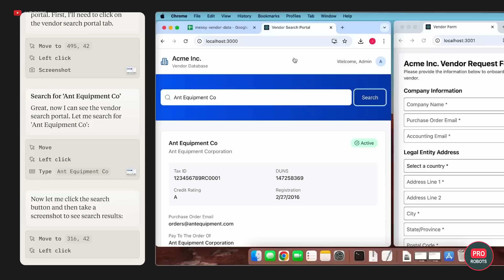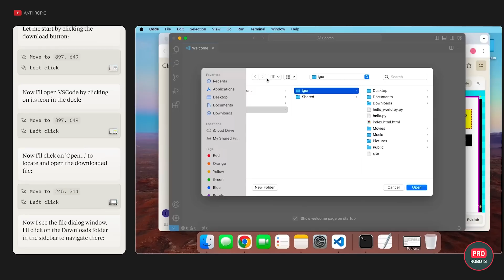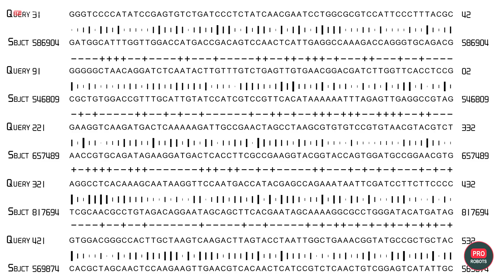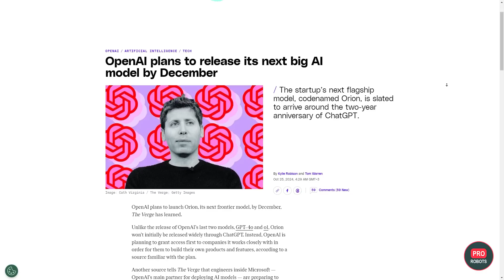A future without humans? How AI is becoming an independent force | New technology | PRO Robots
In this episode, we’re exploring the latest transformative developments in artificial intelligence, robotics, and advanced tech that are not only redefining the future of work and daily life but are also closer than we might think. OpenAI's CEO Sam Altman has shared his groundbreaking vision for the evolution of AI, proposing five key levels of artificial intelligence. This hierarchy begins with basic chatbots like GPT, which have already become part of everyday life, and advances to a near-future reality where fully autonomous AI organizations could operate entirely independently, taking on sophisticated tasks and even forming self-sustaining digital ecosystems. Altman’s insights help us understand where AI is heading and what it could mean for industries, economies, and individuals in a world where intelligent machines may soon work alongside—or even replace—humans in various roles.

0:00 In this episode
0:37 5 levels of AI and an AI agent that will do the work for you
2:56 OpenAI News
4:23 New humanoid robot from Kepler
5:30 Fourier Intelligence robots
5:57 Robots are being deployed in factories
7:21 Unitree Robotics
7:57 Boston Dynamics to make Atlas robot fully autonomous
10:30 A robot race in the desert
11:32 XPeng AeroHT is building a factory for aerial taxis
12:44 Robot walks underwater
13:25 A robot walker from Star Wars
14:23 Sharks, Whales and Ilon Musk

We’re also taking a closer look at the strides made by leaders in robotics, including updates on advanced robot models from Boston Dynamics, Toyota, and Kepler. These robots are gaining remarkable abilities to perform complex physical tasks autonomously, with applications across multiple industries. For instance, Boston Dynamics and Toyota Research Institute have joined forces to develop behavioral models for robots, enabling them to make real-world decisions without human intervention. Such advancements suggest we’re nearing an era where robots could handle everything from assembling products to providing essential services, and perhaps even mastering physical tasks traditionally dominated by humans.

Additionally, China is making headlines with its ambitious drive toward automation and innovation, as seen with Ubit Tech’s Walker S1 humanoid robots stepping into labor roles in factories to address the country’s skilled labor shortages. The rise of humanoid robots in China points to an accelerated shift toward fully automated manufacturing, where robotics could replace manual labor at an unprecedented scale.

Another major development in this episode is OpenAI’s mysterious Orion project. Although some speculate it could be a revolutionary new AI model potentially hundreds of times more powerful than GPT-4, OpenAI has kept details under wraps, fueling even more curiosity and anticipation about how this model could reshape computing as we know it. We also cover how autonomous AI agents, like those in development by Google and Anthropic, are reaching new heights in their ability to perform tasks directly on your computer, from sending emails to scheduling appointments, entirely on their own. These new AI agents, soon to be included in tools like Google’s Gemini project, could mean that routine computer-based tasks will soon be a thing of the past for humans.

PRO Robots is not just a channel about robots and future technologies; we are interested in science, technology, new technologies, and robotics in all its forms. Scientific news, technology news today, scientific and technological news in 2021, so in the future, it will be possible to expand the topics of future editions. Today, our vlog only talks about complex things, follows technology news, and reviews exhibitions, conferences, and events, where the main characters are the best robots in the world!